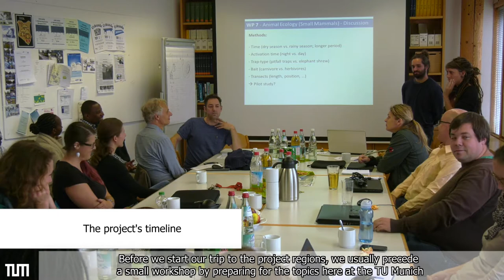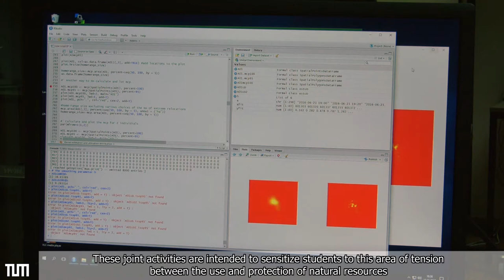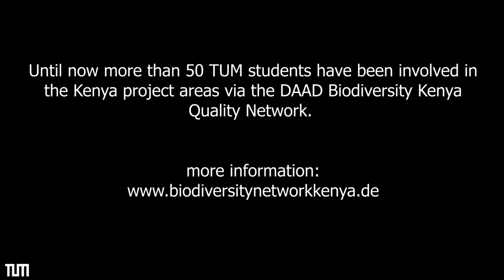TUM - DAAD-Quality Network Biodiversity Kenya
Reconciling human livelihood needs and nature conservation
Naturschutzverträgliche Siedlungen